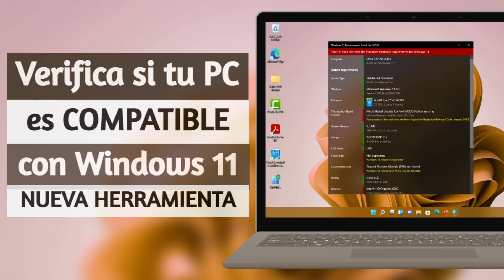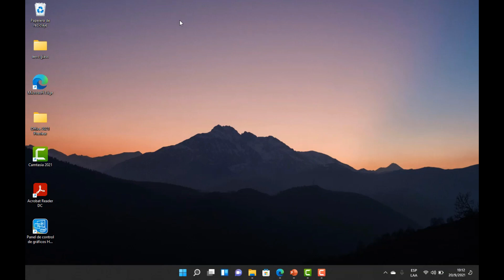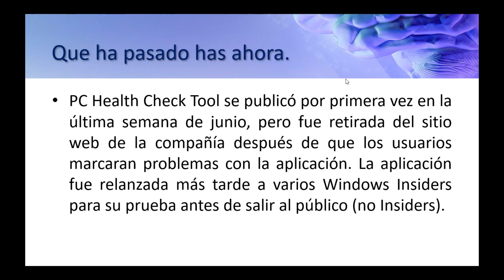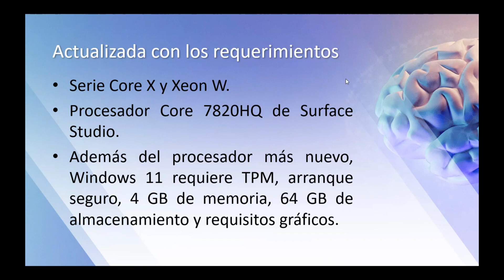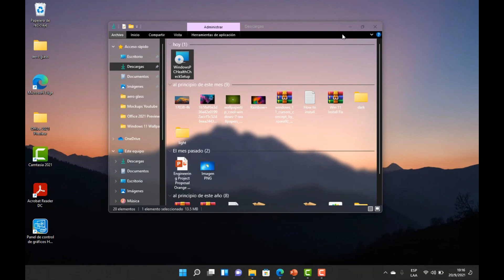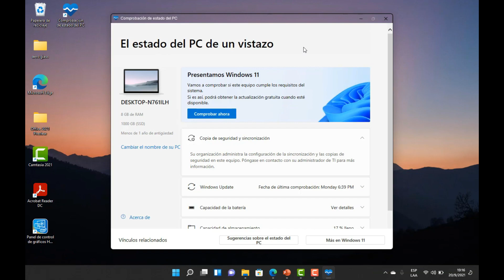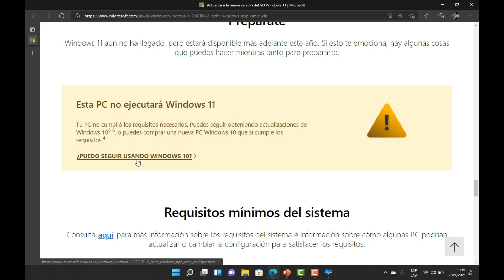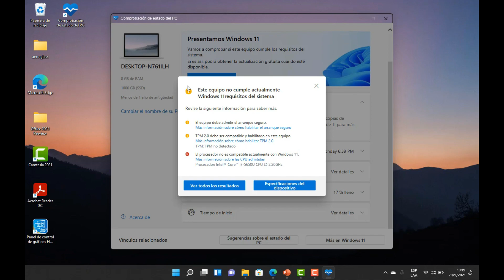✅ Comprueba Si Tu PC Es Compatible Con Windows 11 Octubre 2021✨ Nueva Herramienta Oficial💥☄️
✅ Verifica Si Tu PC Es Compatible Con Windows 11😍 Nueva Herramienta💥☄️ Septiembre 2021❤️

🌕 Septiembre 2021🌕